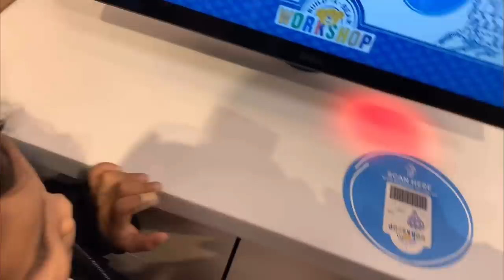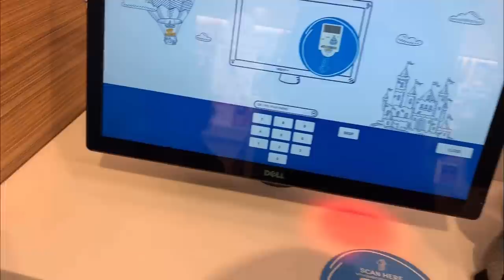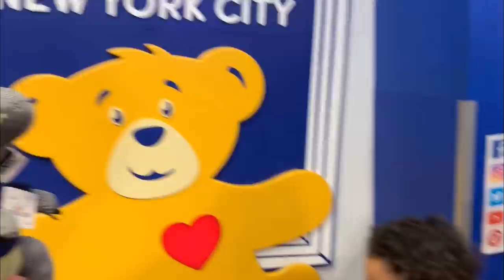Worlds Largest Build A Bear Store | New York City | Kids Fun!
Enjoy and watch Caden have fun and enjoy the worlds greatest Build a Bear store down in New York City. If you are ever near make sure to come stop by this awesome exciting kids store one of the greatest excitements for kids, I highly recommend going, we had so much fun. :)

~Bye YouTube!!!  :)